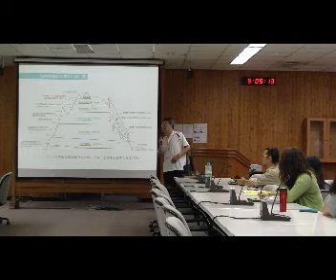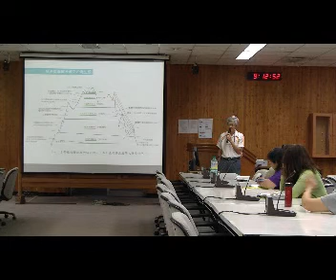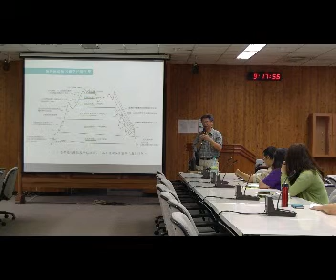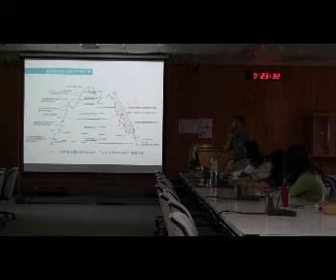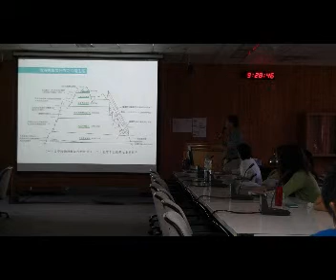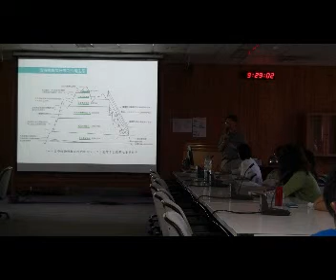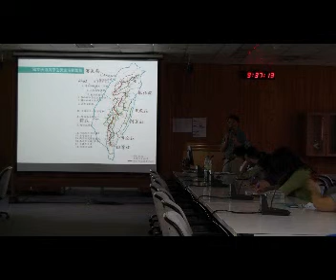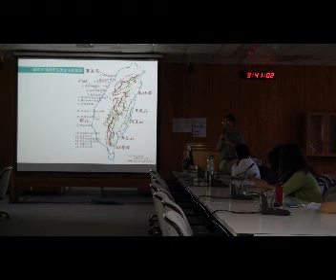第4次夥伴團體交流會議暨生態城市工作坊-生態城市的想像1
103年8月22日
北區環境教育區域中心:第4次夥伴團體交流會議暨生態城市工作坊